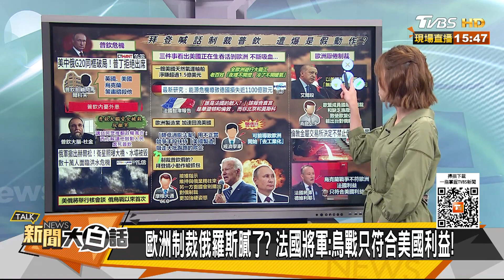馬克宏驚覺拜登是法國大敵 歐洲被美國坑了普欽偷著樂？ 新聞大白話 20221113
本集來賓：介文汲、張誠、張友驊